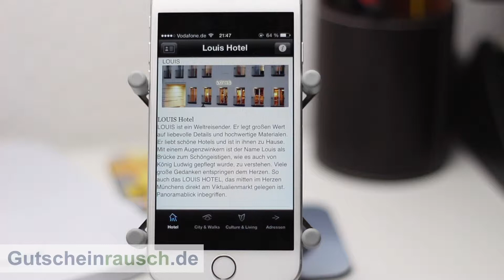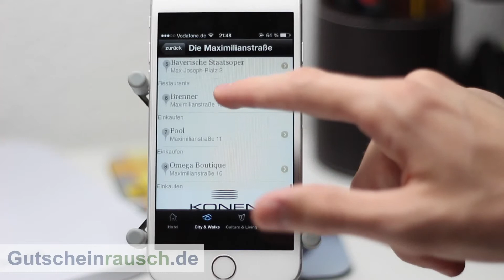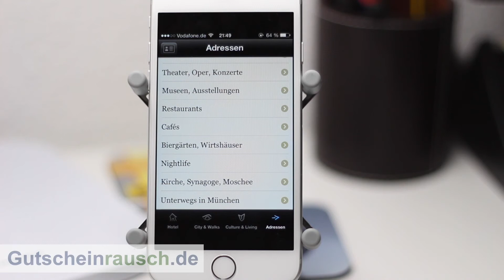Louis Hotels App im Test auf Gutscheinrausch.de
Heute stellen wir euch die Louis Hotels App vor, die es kostenlos zum Download gibt. Weitere Informationen erfahrt ihr im Artikel